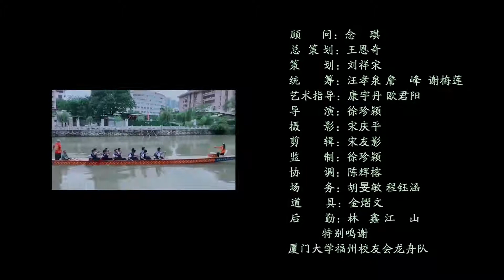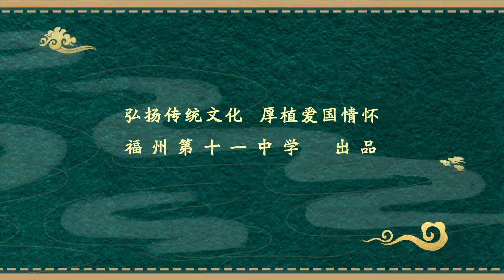《赛龙舟》MV_福州第十一中学竹音合唱团原创合唱歌曲